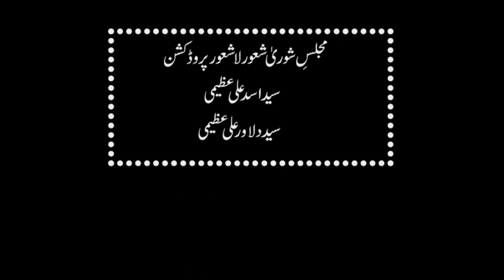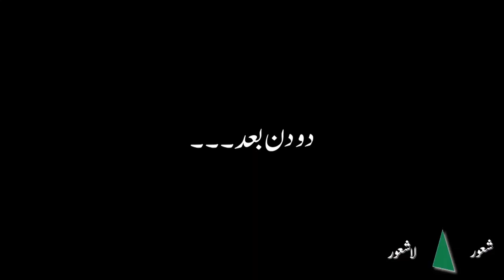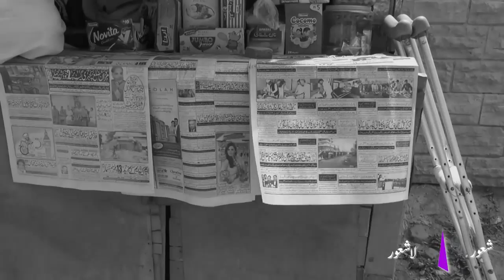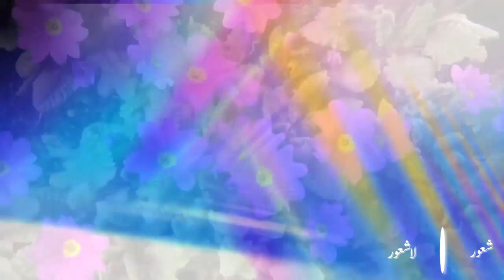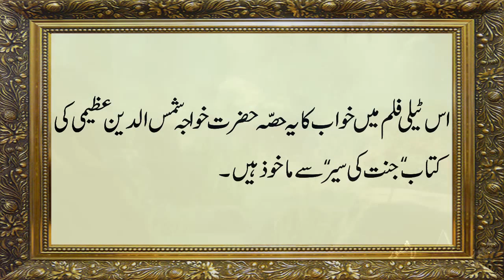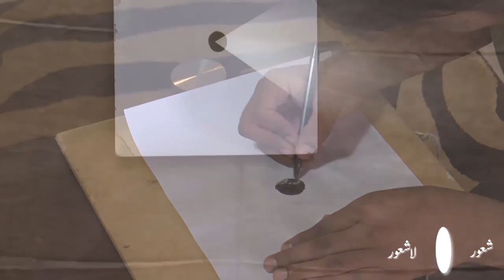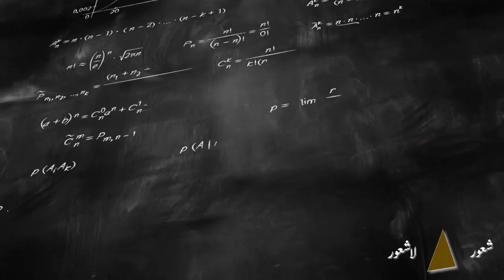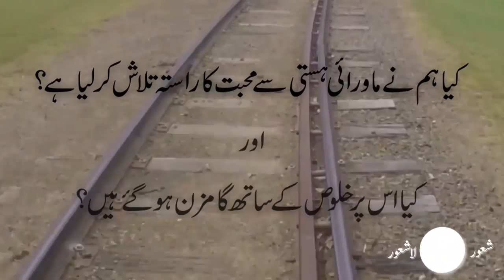Copy of Telepathy 2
This video is based upon "To help people to have that thinking pattern through which they could be aware of their Soul and the Spiritual Potentials"
Message of Silsila e Azeemia